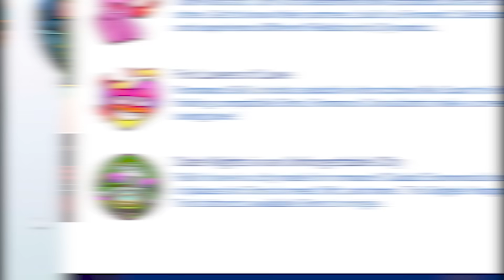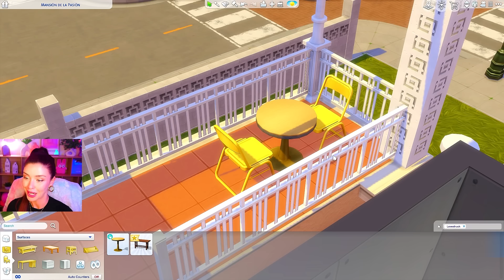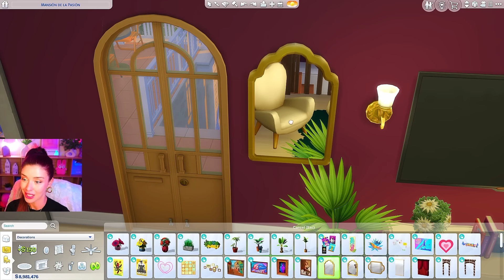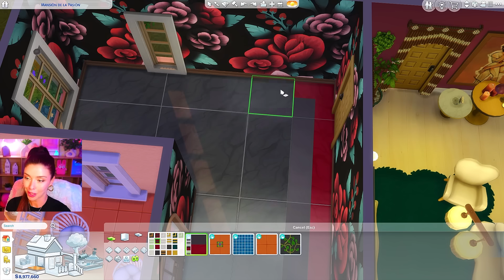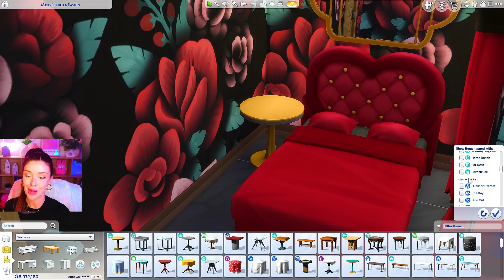Using THE SIMS 4 LOVESTRUCK to Build a Spicy House in The Sims 4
as I am in the ea creator network, a few packs in this video were gifted by ea

sims 4 gallery ID: sydneymacoretta

♡music♡
we shop song / PM - lud & schlatts musical emporium

00:00-00:54 Intro
00:55-02:22 World Lot Review
2:23-04:50 Exterior Build Items
04:51-12:03 Building the Exterior
12:04-16:44 Living Room
16:45-19:22 Bedroom 1
19:23-20:13 Bathroom
20:14-21:55 Bedroom 2
21:56- Gym, Kitchen, Dining & Bath 2